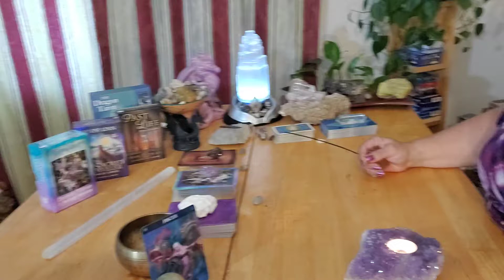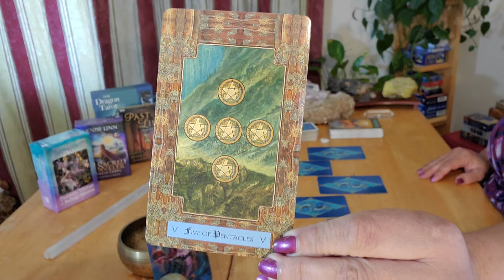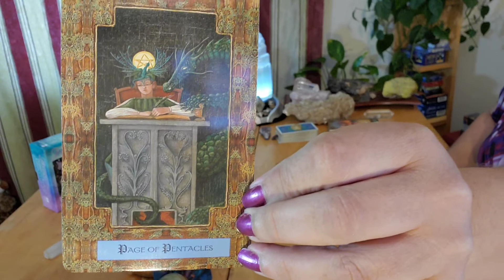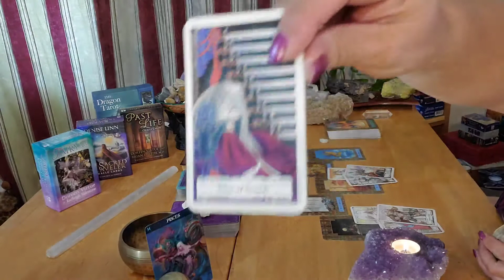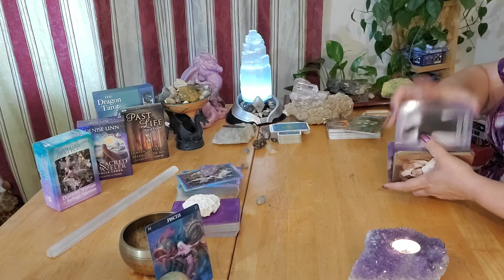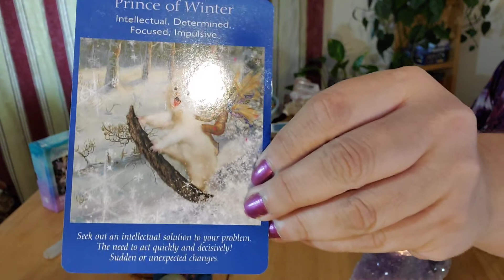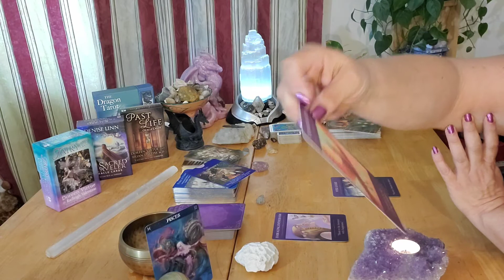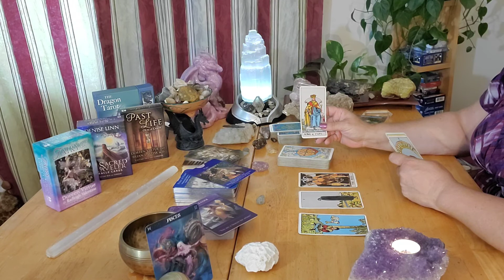Pisces *Admitting It To Get Past It.* Spirit Messages and Pick-A-Card May 25 - 31